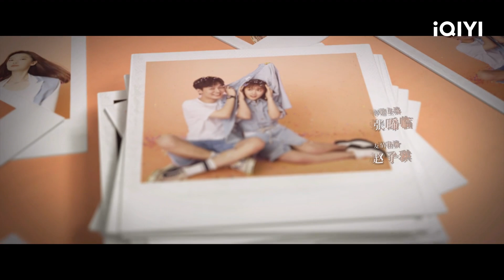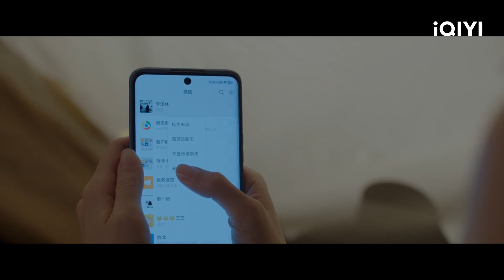EP.4 (FULL EP) | รักนะครับพี่สาวคนสวย (Love the way you are) ซับไทย | iQIYI Thailand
เรื่องย่อ : อิ่นอี้เข่อ ที่ดูเหมือนจะมีชีวิตที่สมบูรณ์แบบ ไม่ว่าจะที่บริษัทหรือที่บ้าน เธอใช้ชีวิตในช่วงวัย 30 ของเธออย่างรอบคอบไม่มีแม้แต่จุดบอด ราวกับวันเดอร์วูแมนที่ไม่เคยเหนื่อย เธอเอาใจใส่คนที่อยู่รอบๆ ตัว แต่กลับลืมให้ความอบอุ่นแก่ตัวเอง จนกระทั่งเธอได้พบกับ สวีกวางซี เด็กหนุ่มที่ตอนเด็กๆ ชอบไปกินข้าวที่บ้านของเธอที่ซูเปอร์มาร์เก็ตโดยบังเอิญ ตอนนี้เขาได้กลายเป็นเด็กหนุ่มที่เปล่งประกาย ราวกับแสงที่สาดส่องเข้ามาในใจของเธอ หลังจากที่สวีกวางซีกลับมาจากต่างประเทศ เขาทั้งสองจึงได้พบกันอีกครั้ง การพึ่งพาอาศัยกันตั้งแต่เด็ก กลับแปรเปลี่ยนเป็นจังหวะหัวใจ แต่สำหรับกวางซี การตามจีบอี้เข่อกลับไม่ใช่เรื่องง่าย เพราะต้องรับมือกับชีวิตที่เปลี่ยนแปลงไปอย่างรวดเร็ว และความเครียดต่างๆ จากการทำงาน ทว่าด้วยพลังแห่งรัก วันเวลาที่เดินผ่าน ทำให้กวางซีกลายเป็นคนที่โตขึ้น เขาปรับจังหวะในการเดินใหม่ และมุ่งตรงไปยังอี้เข่ออย่างมุ่งมั่น ความท้าทายและทางเลือกนับครั้งไม่ถ้วนที่ต้องเผชิญ ค่อยๆ ทำให้หัวใจที่เต้นระรัวของทั้งสองขยับเข้าใกล้กันมากขึ้น และพวกเขาก็ยังเข้าใจอีกว่าความรักที่ดีที่สุดไม่ใช่การเสียสละ แต่เป็นแรงดึงดูดและความเคารพ เพื่อให้กันและกันกลายเป็นคนที่ดีขึ้นได้

นักแสดงนำ:
แองเจล่าเบบี้, ไลควานลิน

ซีรีส์ฮิต:
【ซับไทย】รักนักยัยสาวนักจัดซื้อ (Miss Buyer)
【ซับไทย】เกียรติยศนายตำรวจ (Ordinary Greatness)
【ซับไทย】อีกครั้งได้ไหม ให้ใจได้พบกัน (See You Tomorrow)
【ซับไทย】ท่านหญิง อย่าชิงหย่ากับข้า (Decreed by Fate)
【ซับไทย】มาเป็นเจ้าหญิงของข้าเถอะ (Be my princess)
【ซับไทย】ขันทีที่รัก (Oh My Lord)
【ซับไทย】ข้ามเวลามาอุบัติรัก (Love Unexpected)